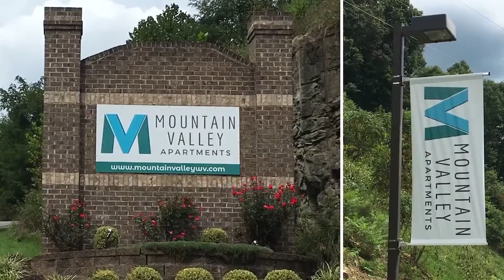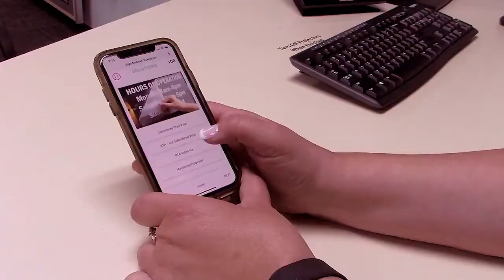Sign Production Specialist | FASTSIGNS® Careers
Ready to Bring Designs to Life? | FASTSIGNS® Careers